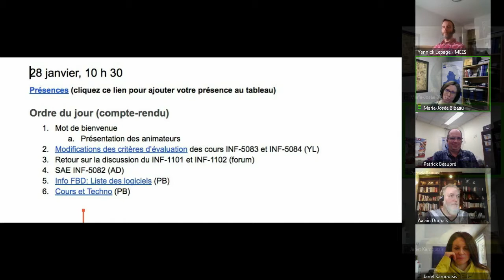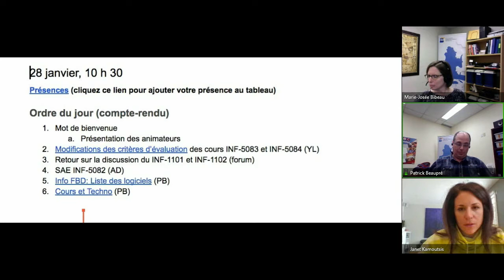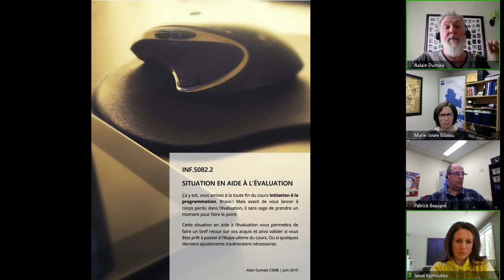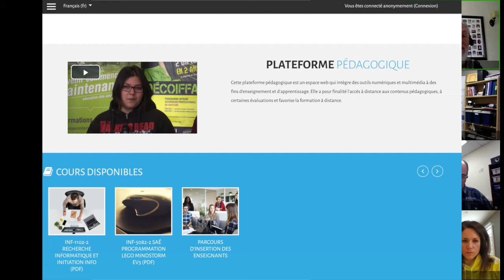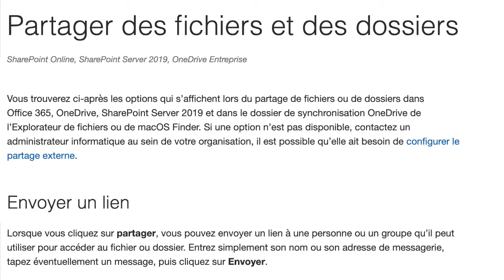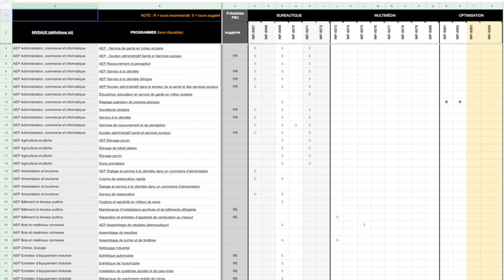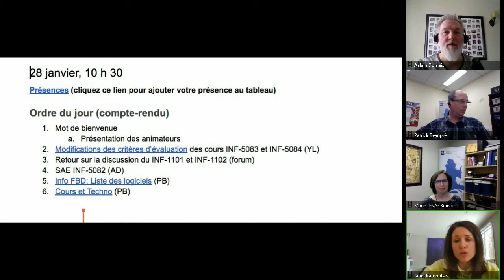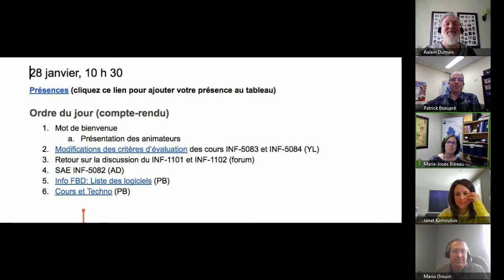Communauté Informatique, 28 janvier 2020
Rencontre de la communauté Informatique qui s'est tenue le 28 janvier 2020 dans le cadre des Après-cours FGA. Voir l'article complet sur le blogue